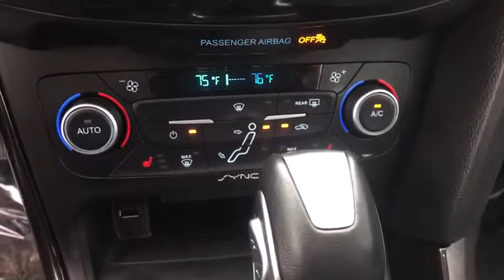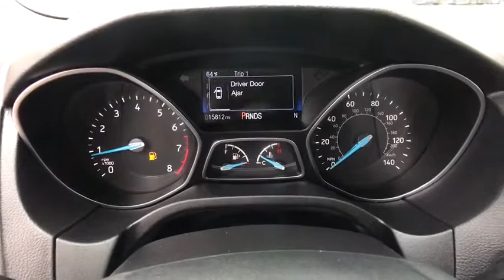2018 Ford Focus Chantilly, Leesburg, Sterling, Manassas, Warrenton, VA P43658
Shadow Black U 2018 Ford Focus available in Chantilly, Virginia at Ted Britt Ford Lincoln. Servicing the Leesburg, Sterling, Manassas, Warrenton, VA area.

Navigation System, Leather Seats, Sunroof, SYNC, Backup Camera, Bluetooth, Heated Seats, SiriusXM Satellite Radio, Alloy Wheels, Heated Steering Wheel, Reverse Sensing System, Premium Sound System, TED BRITT 4 LIFE LIFETIME VEHICLE COVERAGE. 2018 Ford Focus Titanium. CARFAX One-Owner. This vehicle is at the Chantilly location.br